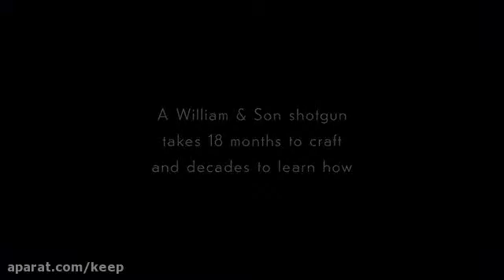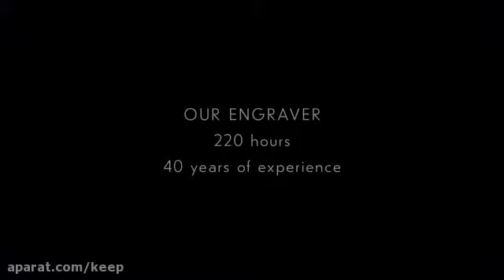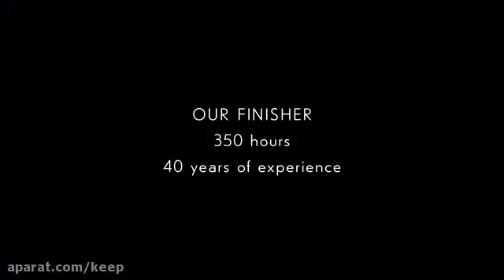process of making a rifle in 18 months...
18 months working to make a gun